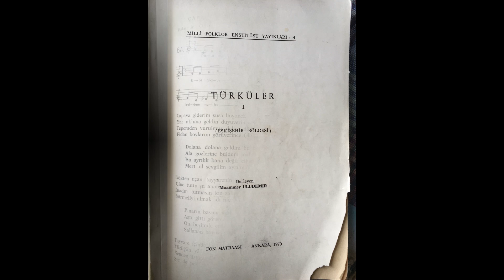ESKİŞEHİR, ÇİFTELER - HAN KADIN HALAYI / MEDYADA YER BULAMAYAN ESERLER. 57. BÖLÜM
Eskişehir/ Çifteler ve Han Kadın Halayı
Çapaya Giderim Susa Boyunca
Eskişehir, Çifteler-Han İlçesi
PD – Public Domain
Kaynak Kişi : Han İlçesi Kadınları
Derleyen : Ayten Benol ve Muammer Uludemir (15 Ekim 1968 )

Prodüktör : Nevzat Üçyıldız
Yönetmen : Erdal Özkan
Koro-orkestra için düzenleme Müzik Danışmanı : Nedim Yıldız
Koreografi ve Dans Hikayesi : Selçuk Göldere
Koro Şefi : İsmail Lütfü Erol
Tv. Reji Asistanı: Özgür Başkaya-Ebru Özden
Yapımcı Yardımcıları : Özgün Erdem – Semra Başağaç

ORKESTRA
Keman : Nedim Yıldız
Çello     : Erkoç Torun
1.Bağlama : Metin Altun
2. Bağlama : Ferhat inkaya
3. Bağlama : Sadi Pirkoca
Perküsyon : Ali Kıl

İzlediğiniz Program Mart 2000 Yılında da TRT1’ de yayınlanmıştır.
Yar aklıma geldin duyuverince (de duyuverince)
Tepemden vurulmuş deliye döndüm
Fidan boylarını görüverince (de görüverince)

Dolana dolana geldim bu hana
Ala gözlerine buldum mahana (da buldum mahana)
Bu ayrılık bana değil cihana
Mert ol sevgilim ayrılmayalım (da ayrılmayalım)

Gökten uçan tayyarenin kanadı
Gine tuttu şu ananın inadı (da gavur inadı)
İnadın tutmasın kız zalım ana
Sürmeliyi almak idi muradım (da yarim muradım)

Pınarın başına vurmuş koyunu
Aştı gitti göremedim boyunu (da yarim boyunu)
On beşimde ettin bana oyunu
Sallanan boyuna nüzüller insin (de nüzüller insin)

Tayyare içinde harlayıp gitme
Yüzüğün yadigar beni unutma (da beni unutma)
Senden üstün ben yarimi bulurum
Sen de pek ağzını havaya tutma (da havaya tutma)